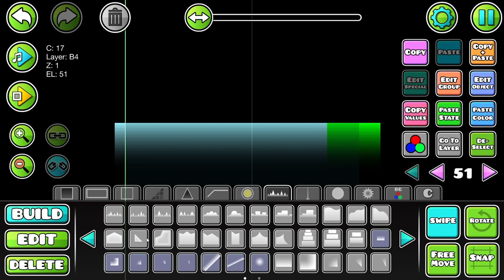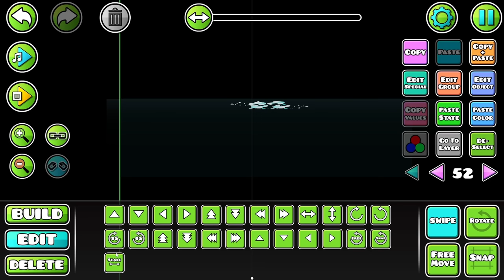I Did A LEVEL SWAP With RUXWE | Geometry Dash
This Was A Fun Video Of Me And My Friend Doing A Level Swap...

Both Levels Turned Out Pretty Good...

Go Sub To His Channel Here: @ruxwe

Time Stamps:
0:00 - Intro
0:18 - Building
3:48 - Switch
7:25 - Switch
11:15 - Switch
14:20 - Switch
18:39 - Showcase
19:02 - Outro

The Level Is Showcased Using Noclip And Speed Hack For Best Quality, It Is Not A Legit Completion But Hacked For Showcase Purposes...